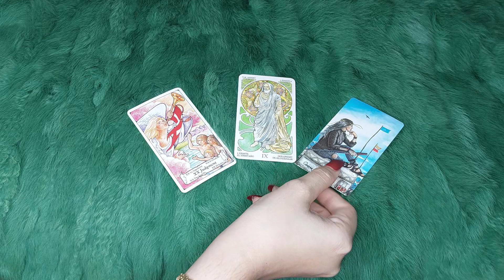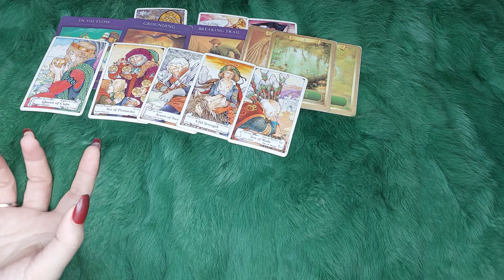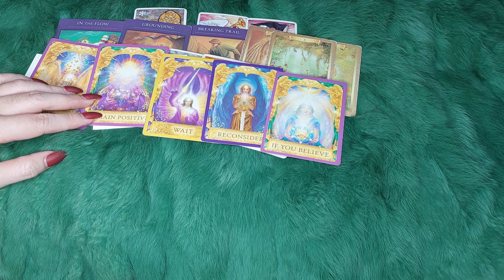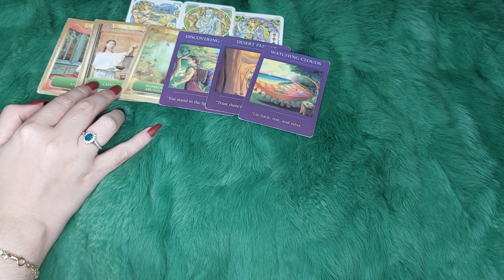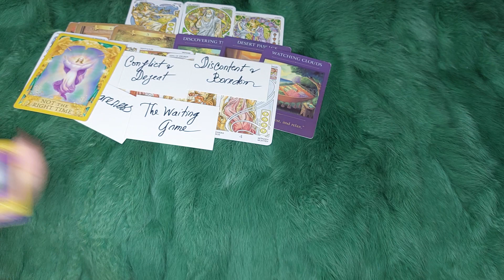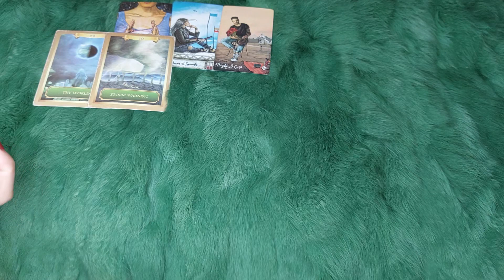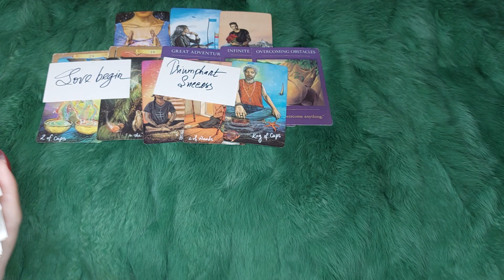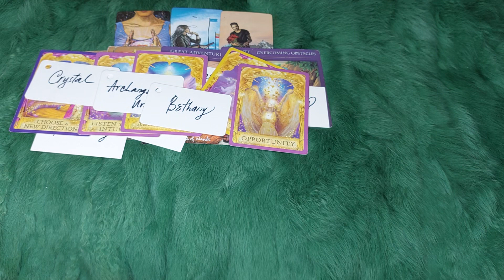ĐIỀU ƯỚC NÀO CỦA BẠN SẼ TRỞ THÀNH SỰ THẬT TRONG 20 NGÀY TỚI ?@EvelynTarot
🧜 ĐIỀU ƯỚC NÀO CỦA BẠN SẼ TRỞ THÀNH SỰ THẬT TRONG 20 NGÀY TỚI ?
 🌈Chọn tụ 0:38
🌈 Tụ 1 : 0:59
🌈 Tụ 2: 31:28
🌈 Tụ 3: 1:01:25